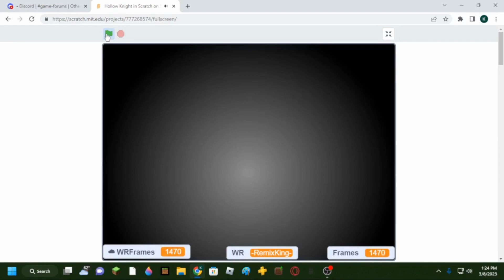Hollow Knight In Scratch Speedrun In 40.050s FWR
Video by
Spanikef